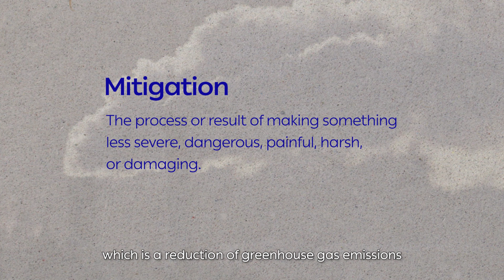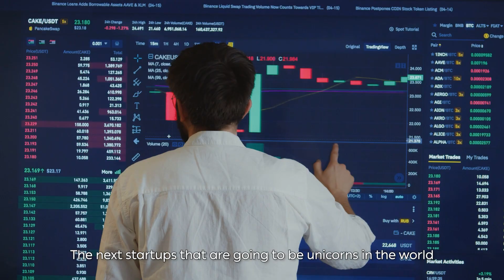ClimateTech - Harnessing Technology to Secure Humanity's Future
As the world faces the escalating climate crisis, our planet grows warmer and drier, demanding innovative solutions for survival. Israel stands at the forefront of this challenge, poised to lead the global climate tech market with its robust tech ecosystem.

Water, food, and electricity are the pillars of humanity’s future, yet they are under threat. With a burgeoning global population and diminishing resources, the old ways are no longer viable. It’s time for technology to step in where nature falls short.

Israeli innovation is divided into two critical paths:

Mitigation: Technologies that combat harsh environmental conditions and slash greenhouse gas emissions.
Adaptation: Smart adjustments like alternative proteins that can replace animal proteins, reducing the need for extensive feeding grounds and cutting greenhouse gas emissions.
With its dynamic tech landscape, Israel is not just participating in the climate tech revolution; it’s leading it. We have the potential to become a climate tech superpower, shaping our collective destiny and safeguarding our planet.